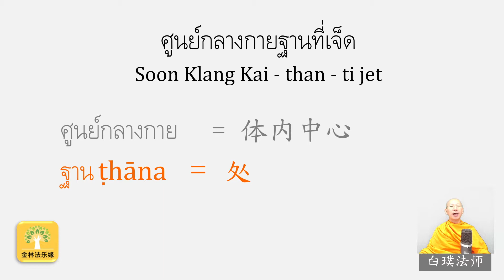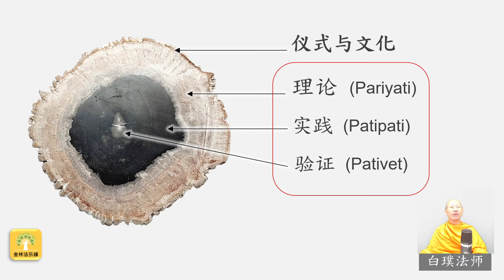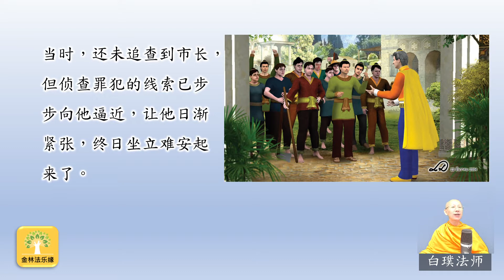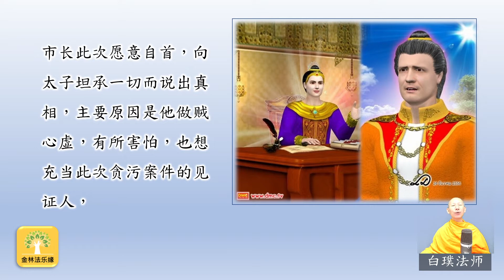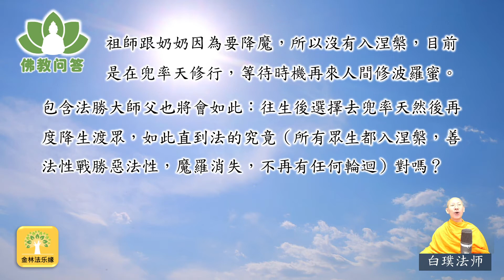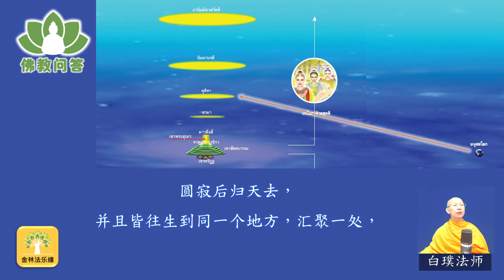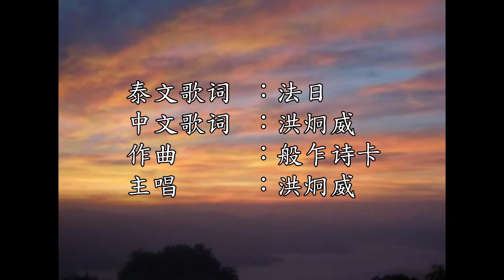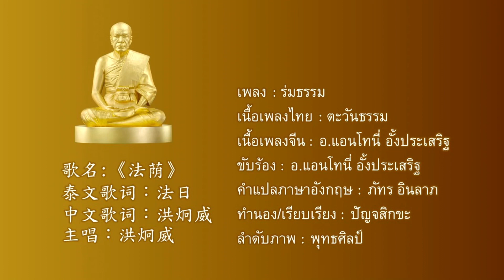出家國王的傳奇故事21: 市長自首--白璞法師